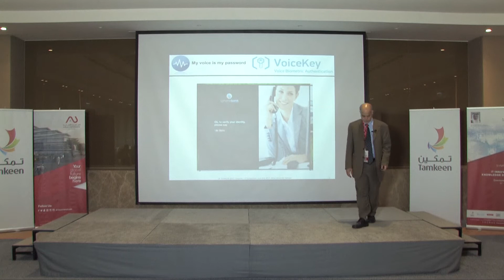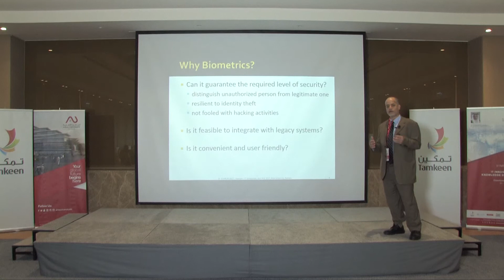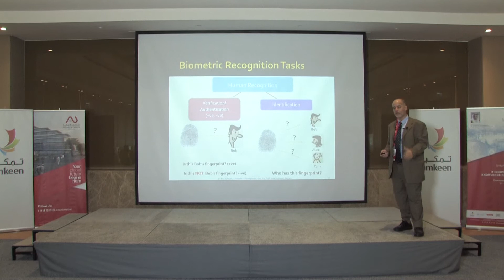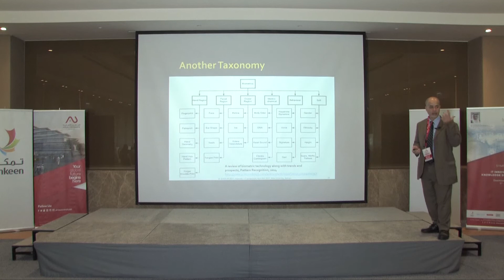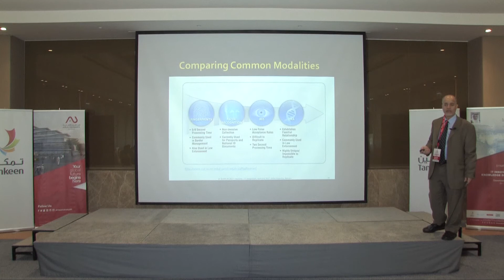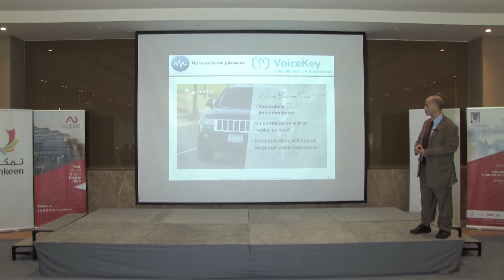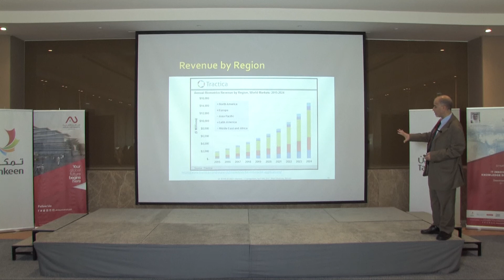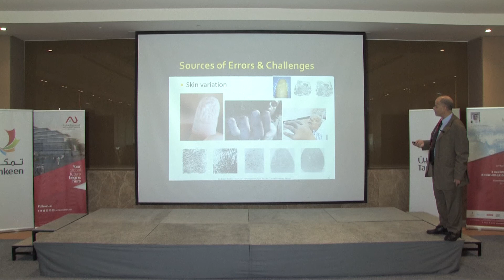IT Symposium - Current Trends and Recent Advances in Biometric Technology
SYMPOSIUM ON
"IT INNOVATIONS IN KNOWLEDGE DISCOVERY"

Keynote Speaker 1: Dr El-Sayed M. El-Alfy
Current Trends and Recent Advances in Biometric Technology

6th April 2017